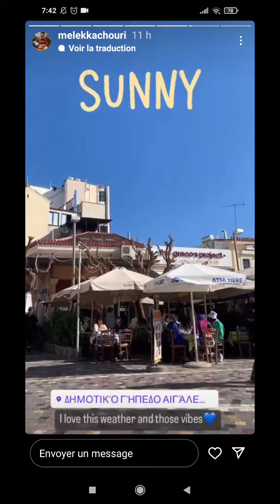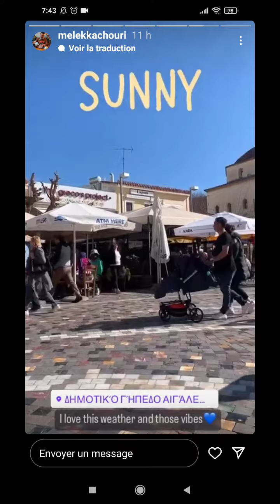10 mars 2023